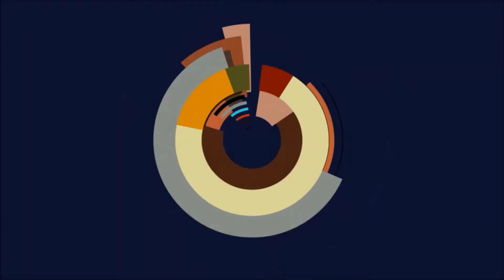Let's Play TESV: Skyrim (Special Edition) - #282 Entdecker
Heute geht es weiter mit einer neuen Folge von Skyrim!

(Fast) alle meine Yu-Gi-Oh! Produkte kaufe ich auf Cardmarket! Code: Spielestyler beim registrieren bei Empfehlungsprogramm eingeben